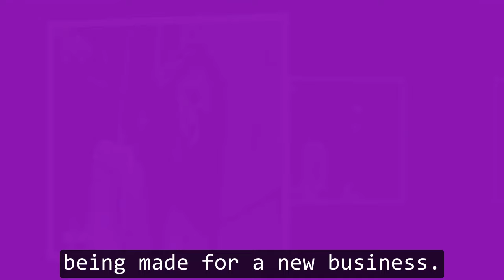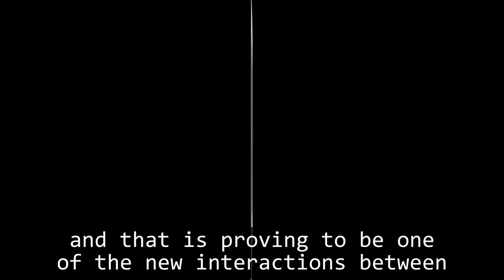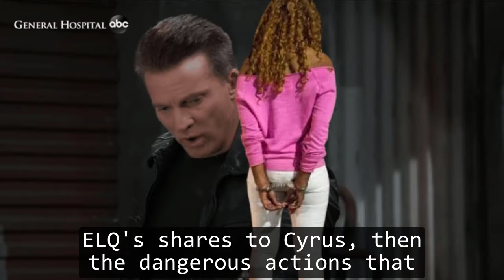General Hospital Shocking Spoilers Cyrus forced Michael to give ELQ, protecting the truth SEC